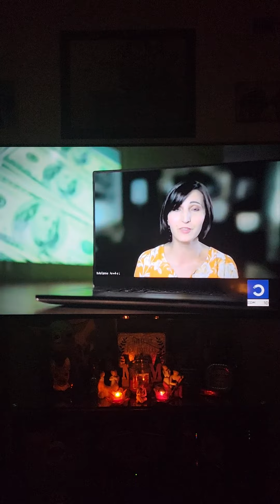Service This Season! ❤🎄